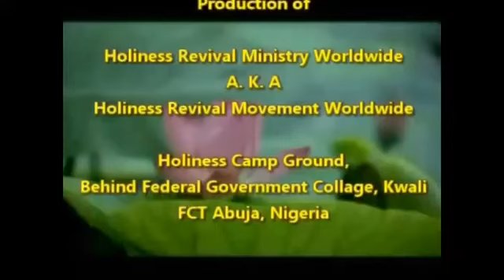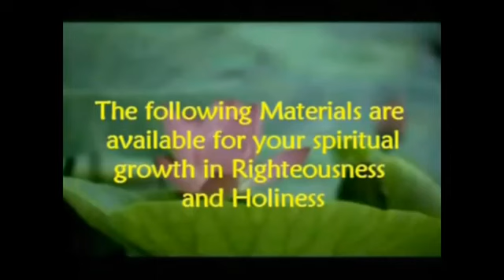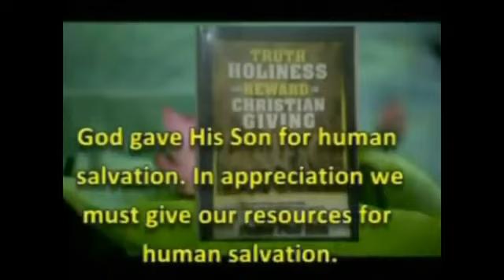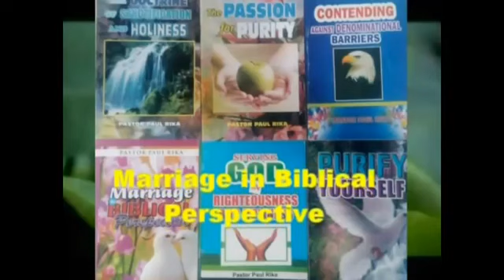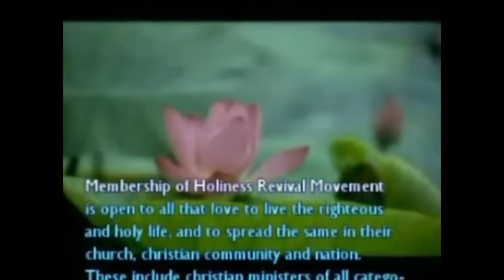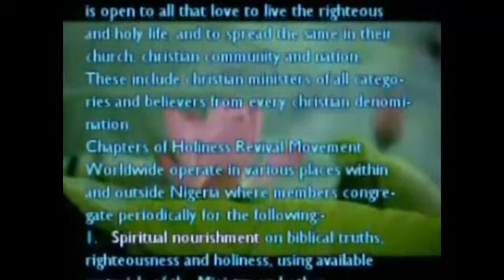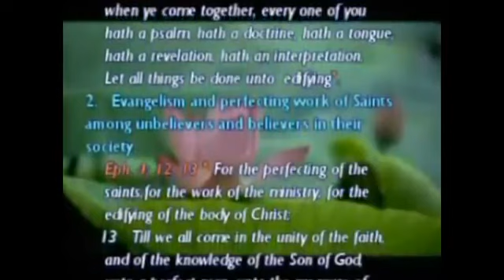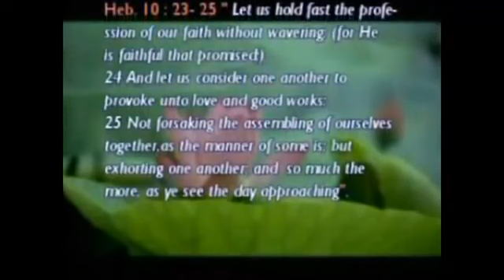CHURCH DISCIPLINE AND EXCOMMUNICATION QUESTIONS AND ANSWERS by Pastor Paul Rika